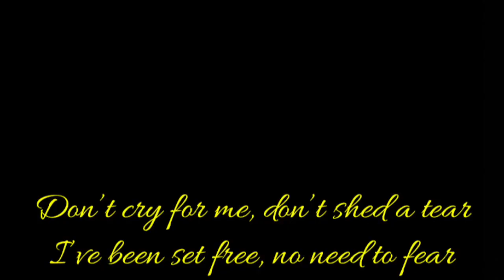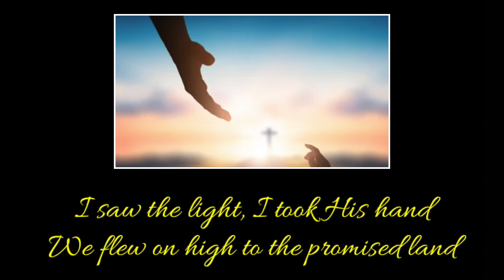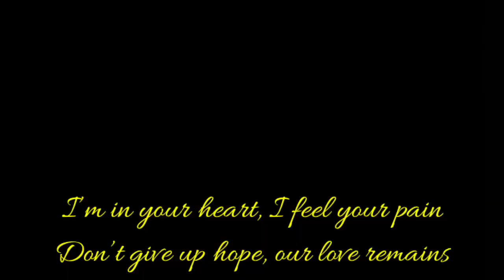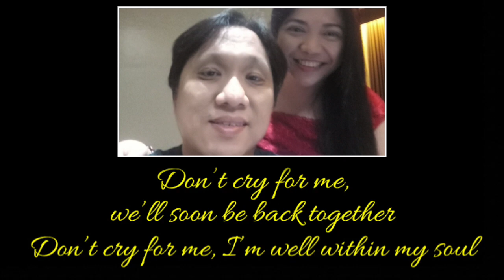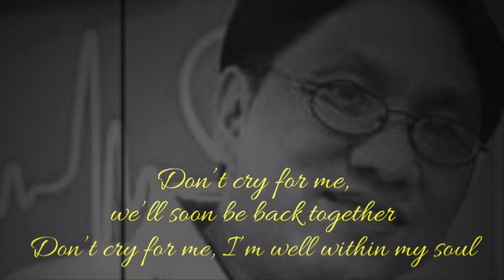DON'T CRY FOR ME (A tribute to Pastor Kenneth Lim)